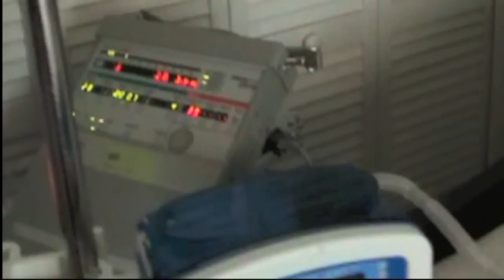How He Loves Us